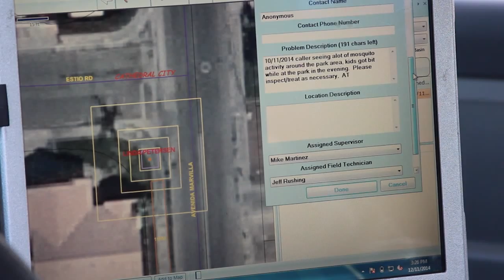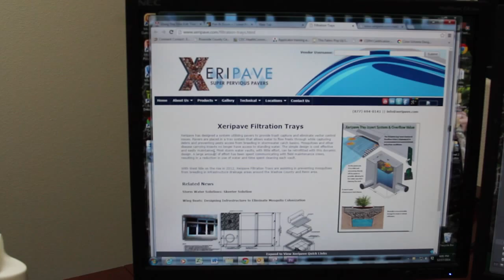What happens when you report mosquitoes in the Coachella Valley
The Coachella Valley Mosquito and Vector Control District receives more than 3,000 calls every year to report problems related to annoying disease-carrying or nuisance pests, often mosquitoes. So, what happens when we receive a call? Follow a "day-in-the-life" of mosquito control.